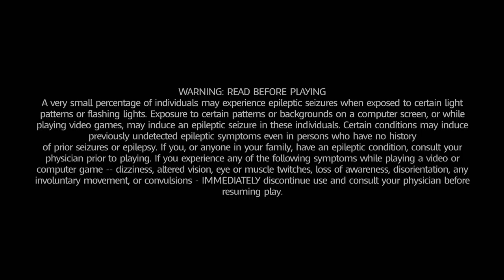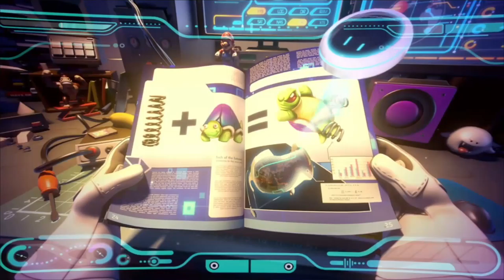瑪利歐+瘋狂兔子 王國之戰 #1 World 1-1,1-2,1-3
一位熱衷超級瑪利歐系列的發明家在他的機器人助手Beep-O的幫助下，發明了一個可以將任何兩個物體合併為一個整體的「SupaMerge」頭盔。 但在發明家離開房間之時，一群瘋狂兔子搭乘時空洗衣機來到他的房間搗亂並不小心戴上了頭盔並擊中了時空洗衣機，致使房間內的生物被吸入至多維空間，傳送到蘑菇王國…